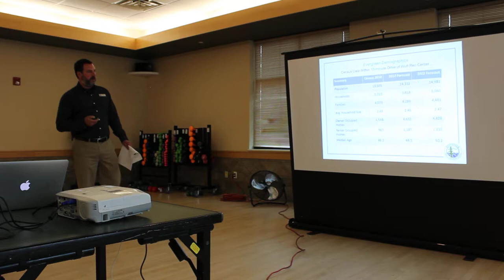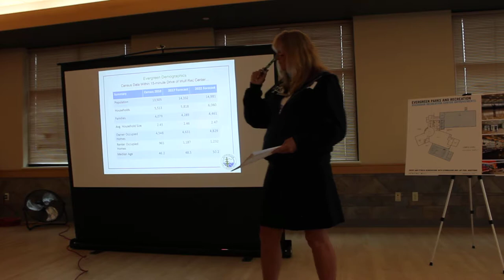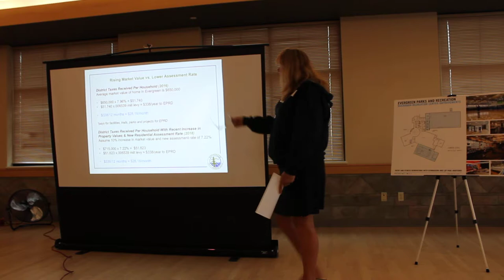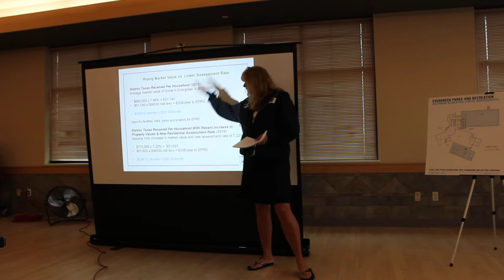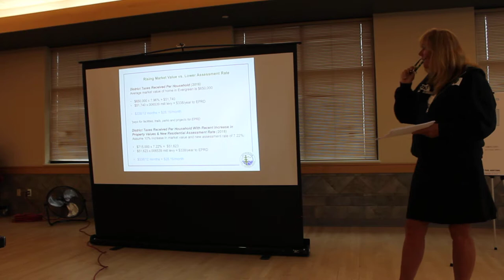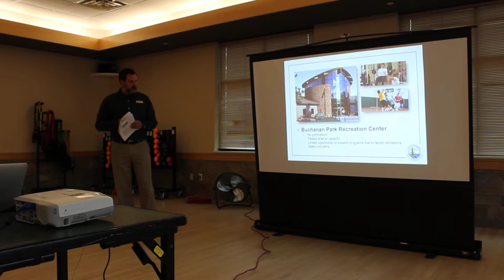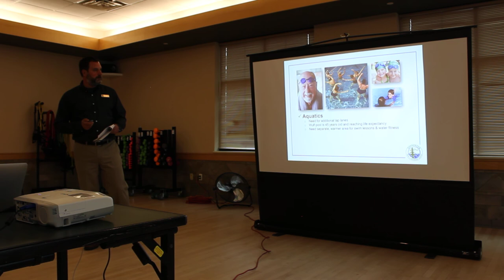Part 4 - 1st Community Meeting on EPRD Proposal for Improvements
EPRD is holding 3 Community Meetings in May 2018 on a possible bond measure for the November ballot to fund capital improvements to District facilities, parks and trails, and a mill levy to support operations and maintenance needs. A 38-member Citizen Task Force has made recommendations for needed improvements that include addressing aquatic needs, a new gymnasium with an elevated walk-jog track, ADA enhancements to our local parks, Evergreen Lake North Trail repairs, property/land acquisition and more.

This video is Part 4 of a series capturing information presented at the first meeting on May 12, 2018.